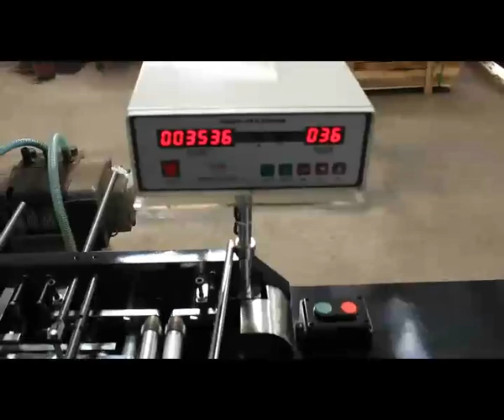Video of Chopsticks Bag Making Machine11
ZHENGZHOU ZOMAGTC COMAPNT LTD